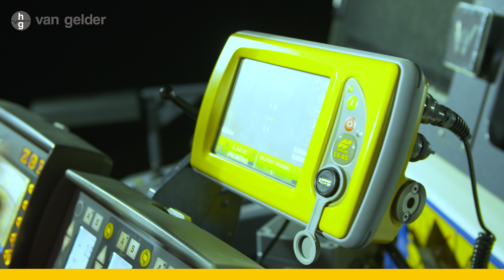Het Geo Data Service: Dataverwerking en machinebesturing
De data die wij verzamelen kunnen we op vele manier verwerken. Bijvoorbeeld in een Bouw Informatie Model (BIM), of een Geografisch Informatie Systeem (GIS). Met de verwerkte data kunnen we op locatie en op afstand alle soorten machines besturen.